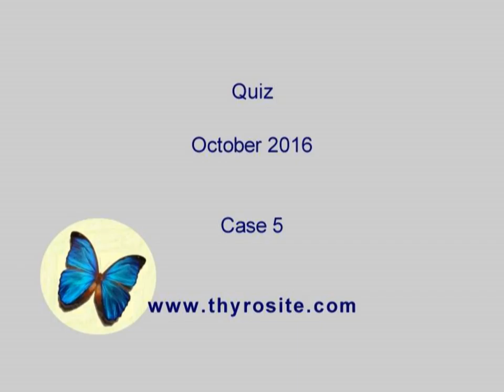Case 5 - Quiz October 2016